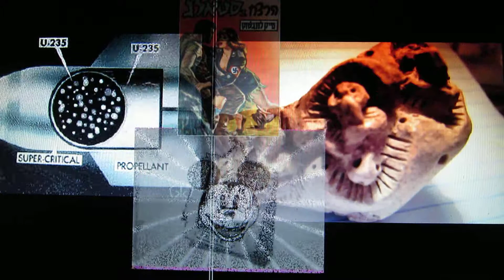The4ThMan2PsComicsSSBkgrndMxdFlms727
Jazz/Classical/Ethnic/International/Folk/Broadway/Bluegrass/Blues/R&R/Spoken word/Country

 Many Thanks to  all who have contributed to this my art and creativity